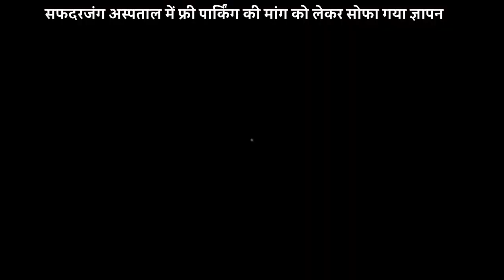सफदरजंग अस्पताल की पार्किंग पर सौपा गया ज्ञापन !! Safdarjung Hospital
सलमान खान अपनी पर्सनल लाइफ को लेकर हमेशा सुर्खियों में रहे हैं. उनका एक वक्त सोमी अली के साथ रिश्ता था. सोमी अली और सलमान खान का रिलेशन 8 साल रहा